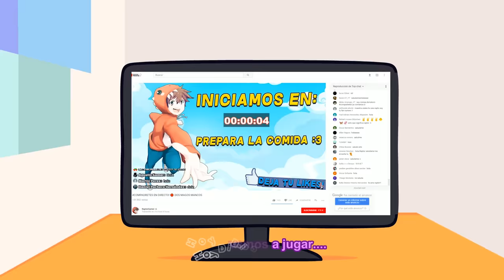¡VAMOS A JUGAR! 🎤😂 ESPECIAL 1 MILLÓN DE SUSCRIPTORES | PARODIA MUSICAL MINECRAFT- ANIMACIÓN RAPTOR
¡Muchísimas gracias a todos por ayudarme a cumplir mis sueños! 😍 siempre quise hacer feliz a la gente y poder sacarles una hermosa Sonrisa. En honor al Millón de personitas, les traigo esta parodia musical de Minecraft en colaboración con Dante Zhero  y TGN. Espero que Les encante y Compartelo si te gusto :,3

★Canal de Dante Zhero (Creador de la Pista)
★Twitter de TGN en español (Creador de la Animacion)

authorised by Remixed Records as well as RemRec Songs - Sweden.
Originally written by Caramella Girls/K. Lagerström/K. Arnesen

Footage recorded in Tokyo by VJ Loops.

◥ LETRA:

oie oie oie
ven deja de llorar
quiero estar junto a ti
quiero verte feliz

oie oie oie
ven conmigo a celebrar
este gran dia
un dia especial

si estas aburrido, vamos a jugar
Si hace sol! o si lloviendo esta!
a-ah-a veces uno tiene que olvidar
y sonreir, en un mal dia!

ASI - QUE - VA - MOS - A JUGAR
PRE - PARA - EL MINE - CRAFT

oie oie oie
ven y entra a mi canal
una risa de seguro
conseguirás

oie oie oie
este gran dia, que el millón ya esta!
el millon ya esta!

Y si jugamos a las escondidas
pero cuidado, que nos ven niños
o-oh-oigan chicos sálvenme por favor
me pillaron!
Melocoton!

Así-que-vamos-a jugar
hoy-directo-habrá

oie oie oie
una risa de seguro conseguirás

oie oie oie
este gran dia
que el millón ya esta!

ya ya ya esta!
El Millon!!!